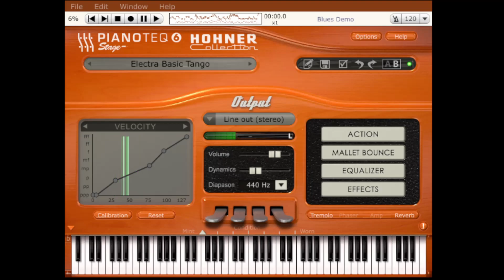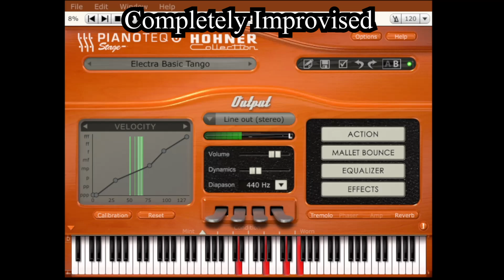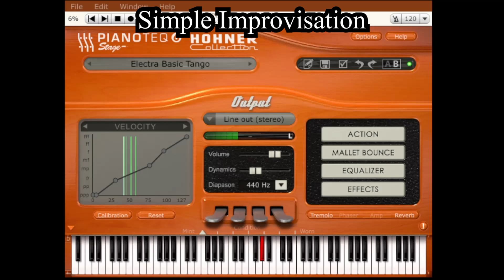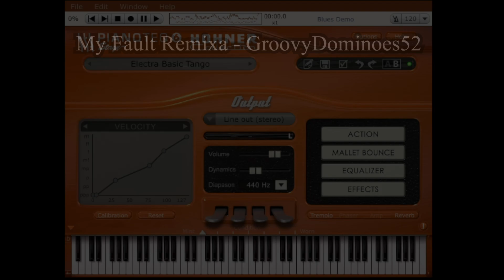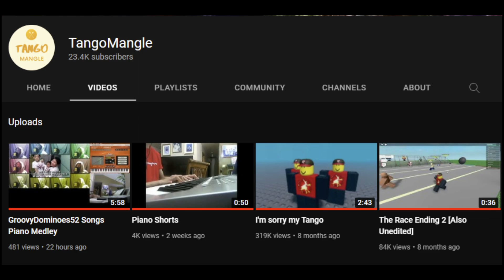Skill Project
This took very long to make
this is another school project lol
quoge